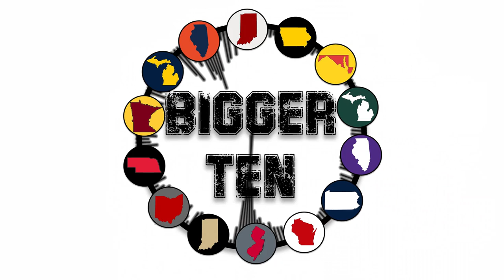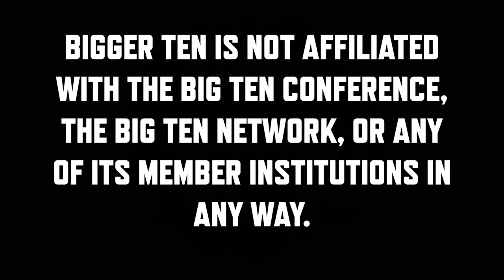Bigger Ten #014 | Bowl or Bull?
When it’s April and you’re in the middle of a pandemic, you review bowl projections.